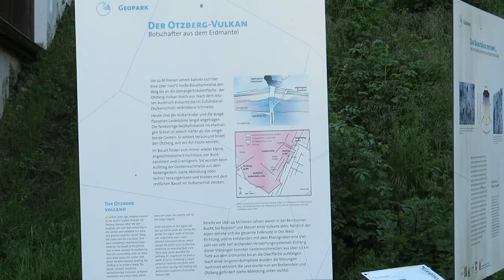Naturabenteuer Odenwald vom Reinheimer Teich zum Otzberg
Der schöne Frühlingstag, es geht vom Reinheimer Teich nach Nieder Klingen und dann nach Ober Klingen. Im Wald wird es Abenteuerlich der Weg ändert sich in einen Adventure Weg fahrerisches Können ist gefragt, ich komme da wieder heraus wo ich in den Wald gefahren bin. Es geht dann noch mal auf den Otzberg die schöne Aussicht genießen.